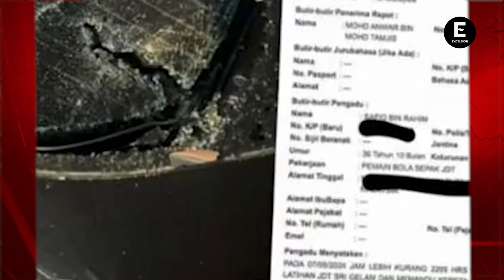Amenazan a jugador con un martillo; les sugieren contratar escoltas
El jugador Safiq Rahim fue amenazado por dos hombres cerca del centro de entrenamiento; le rompieron el parabrisas trasero de su auto. Suman tres ataques a futbolistas